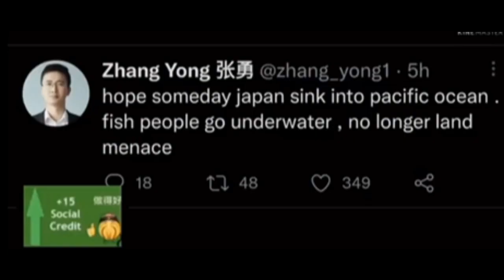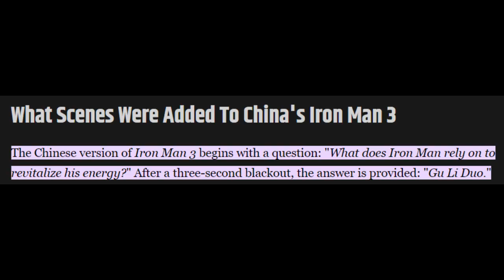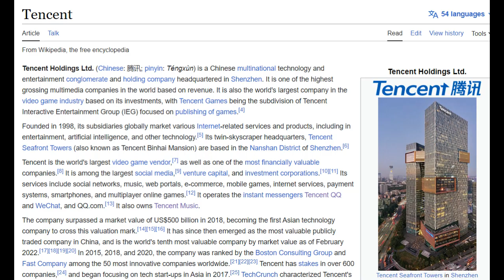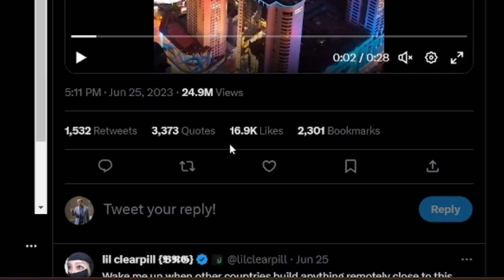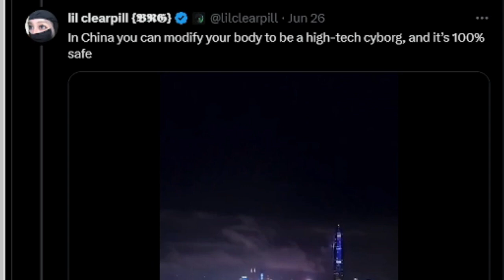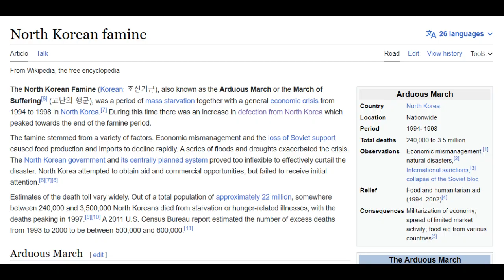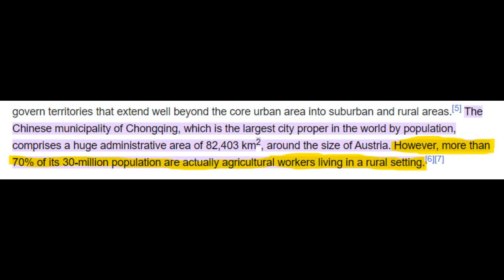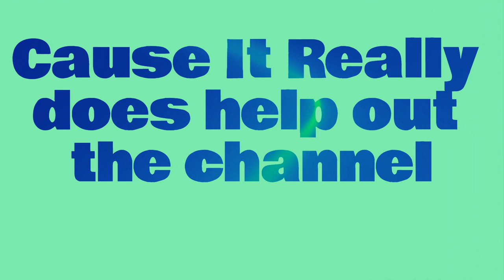Art of Propaganda Chapter 2: The Empire Strikes Back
Cinema and censorship don't tend to mix very well. In this video, I discuss the many different types of influencing techniques (otherwise known as propaganda) which range from funny to just plainly absurd. The first section of the video covers the relationship between film and governments trying to censor them. Meanwhile, the second section covers the more traditional types of propaganda (which are equally as wild).

Shoutout to Cody from @PointlessHub for his Transformers 4 video which served as inspiration and also provided footage for this video:
(Go check it out, I highly recommend you to watch it!!)

Check Mii Out - Contest Menu
Mario & Luigi: Bowser's Inside Story - The Grand Finale
YouTube - Gaiety in the Golden Age
Cyberpunk 2077 - Hyper
【8bit】夜に駆ける / YOASOBI (Chiptune cover) - シンタニシンタロ